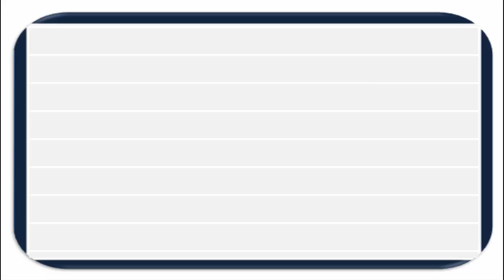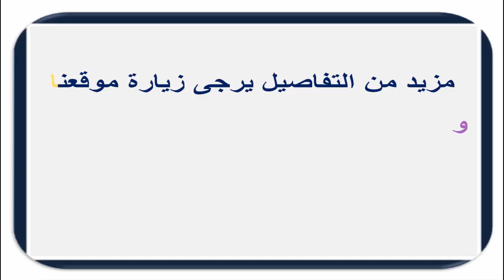سعر الدولار في السودان اليوم الســبـت 19 ديسـمـبـر 2020م